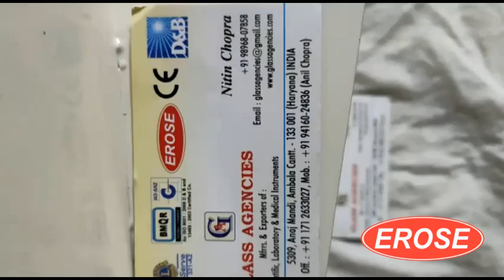Vaporizer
Vaporizer Manufacturer EROSE, EROSE Vaporizer Trader, Vaporizer Dealer, Vaporizer Exporter, Vaporizer Supplier

GLASS AGENCIES are Manufacturer, Exporter, Supplier, Dealer, Trader, Distributor & Wholesaler of Vaporizer under EROSE brand.

5309, Anaj Mandi,
Haryana
INDIA